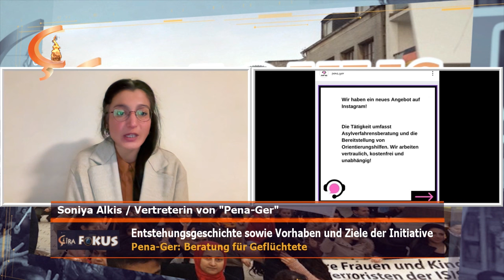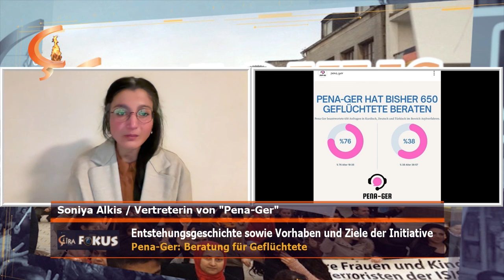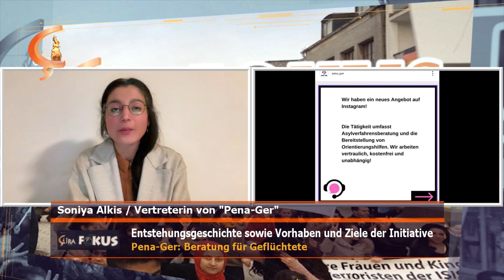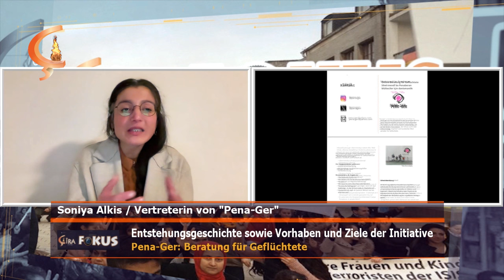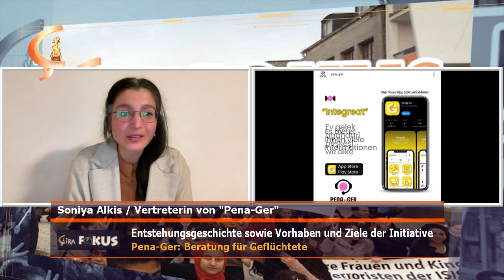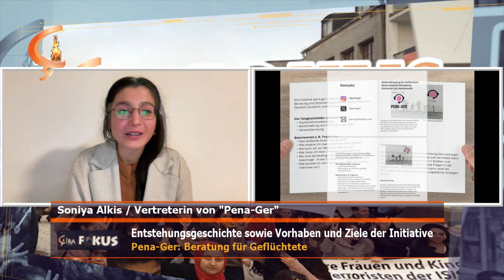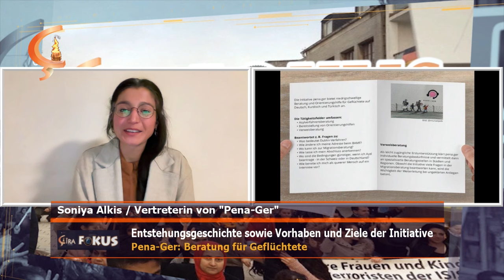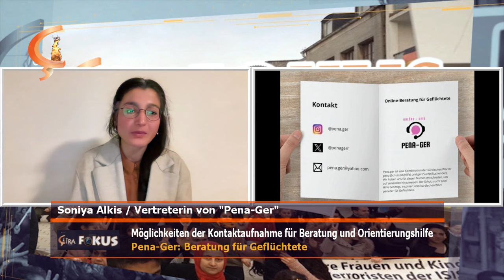Çira Fokus | Mêvan Soniya Alkis